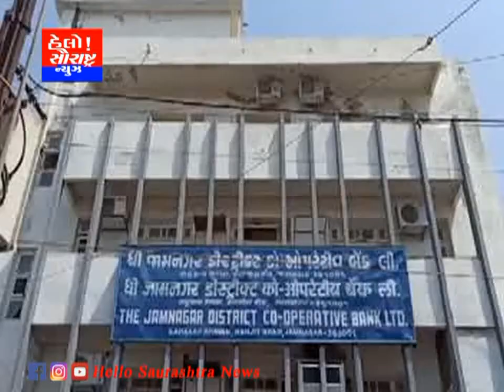જામનગર બેંકના કૌભાંડમાં મેનેજર સહિત આઠ સસ્પેન્ડ